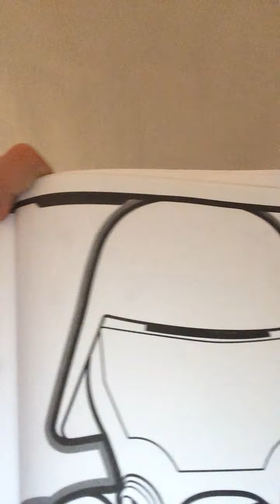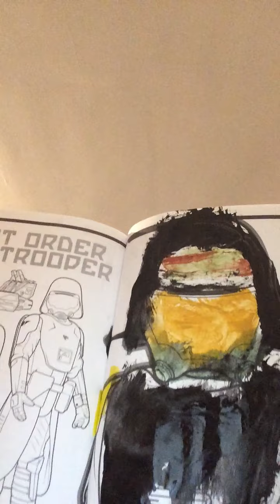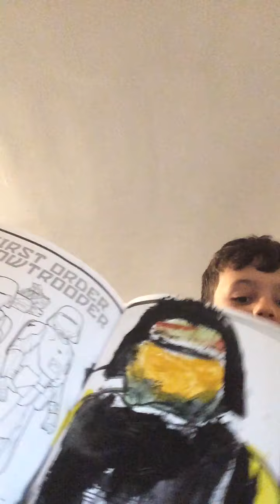Painting Star Wars